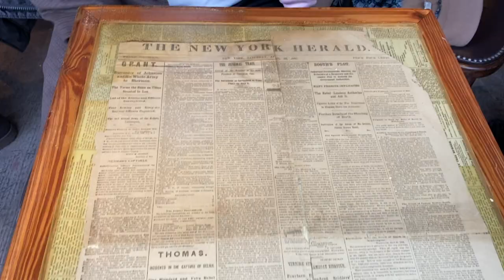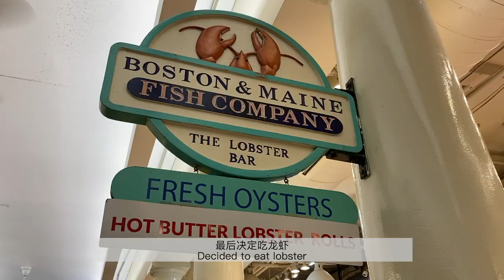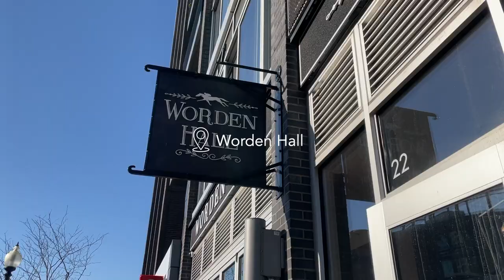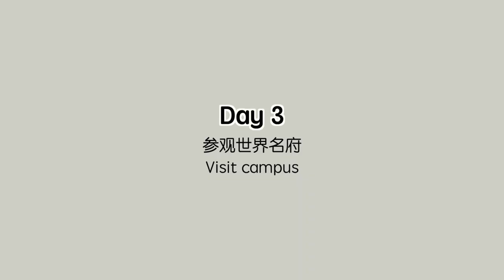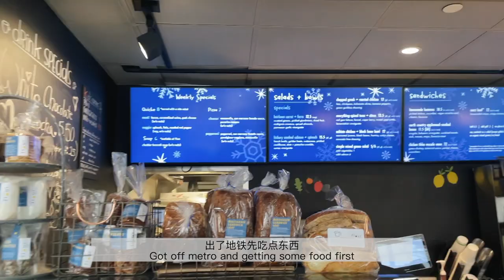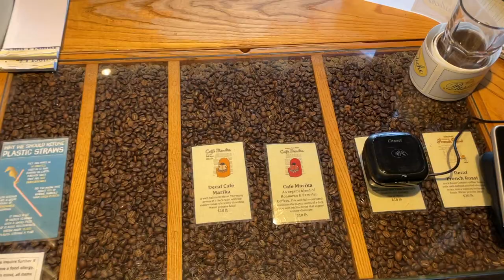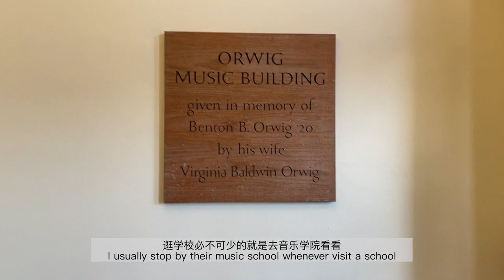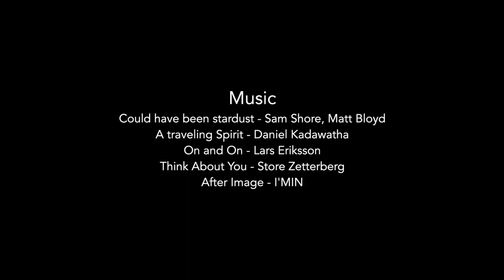Boston Vlog｜波士顿五日深入游攻略｜咖啡厅、甜点、龙虾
波士顿五天四晚的Vlog来啦。美国的大城市好像都去过了，就波士顿一直因为各种原因没有去过，这次有几天假期，想了半天最后决定去波士顿溜达一圈。一次很治愈的旅程呀～

同时视频的所有图文版我也都同步到公众号(WeChat: lindsaypark18)上啦。

为了方便大家根据自己感兴趣的类别观看视频，下面是时间点👇
0:00 Day 1
3:06 Day 2
5:26 Day 3
11:29 Day 4
14:40 Day 5

▶︎Follow me◀︎
 ‣‣ WeChat                     ► lindsaypark18
▶︎我在使用的影片拍攝器材◀︎
‣‣ 生活类博主：频道专注于在北美的生活攻略以及我自己生活方式的分享包含家居，美妆，时尚，音乐等。
‣‣ 朝鲜族女孩，平时关注韩妆和韩国博主比较多。所以视频里会经常说到一些韩国产品。也希望于能把一些华人圈关注的不多的韩式保养tip分享给大家。
‣‣ 坐标🇺🇸
‣‣ 希望每一个花时间看了我视频的人都能得到一些有用的信息和资讯！
🎁订阅者福利
 ‣‣ GoCashBack北美返利
我的专属链接注册可以拿到12美元的奖励，已生效返利总金额累积到20美元可以提现（需要等过了30-90天左右的退货期，商家确认没有任何退货行为，就会生效）
💬不可错过的其它影片

本视频非赞助，以上一些链接为返利链接。